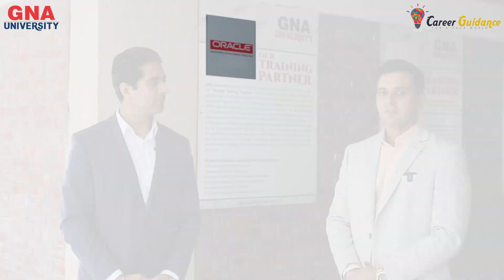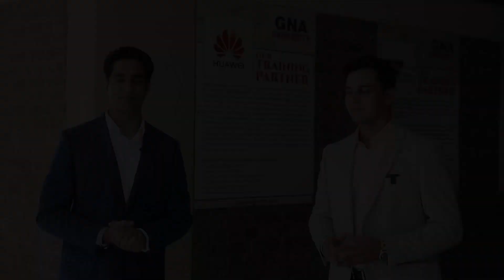Future is about Internet of Things | CareerGuidance with Simerjeet Singh | GNA University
The InternetofThings gives us access to the data from millions of devices.
This short video on IoT by our Expert faculty, Dr. Anurag Sharma, in conversation with Mr. Simerjeet Singh has several facts and figures which you will be amazed to see.

So, while you’re thinking of pursuing ComputerScience Engineering, what’s better than a CSE program with specialisation in IoT?

In this program, the students will be exposed to emerging topics such as DataAnalytics, CloudComputing, Internet of Things and CyberSecurity etc. and make them industry-ready at the end of their 4-year degree.